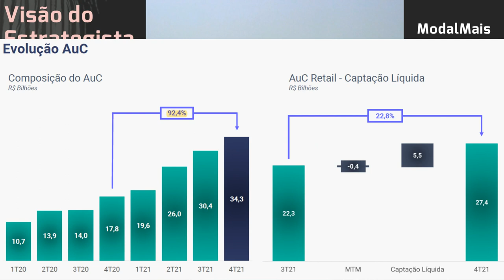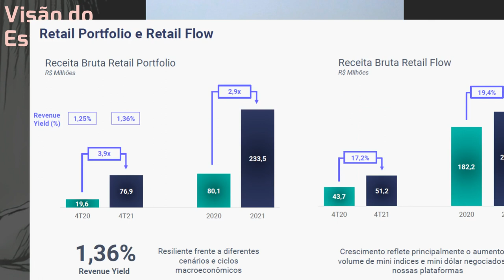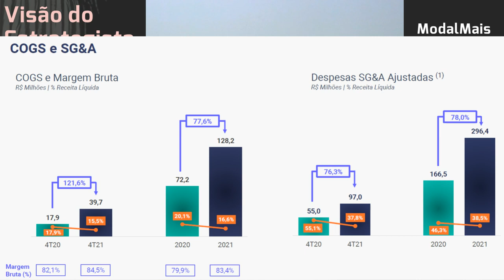23.02.2022 - Visão do Estrategista - Resultados Modalmais 4T21 - MODL11